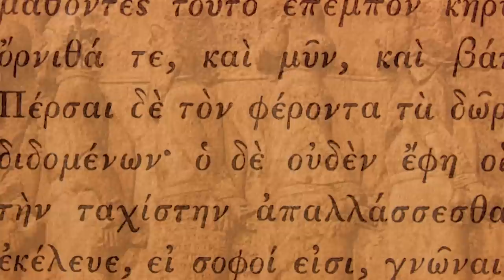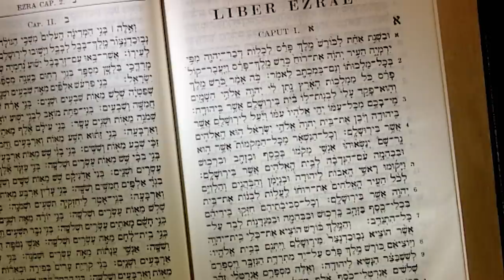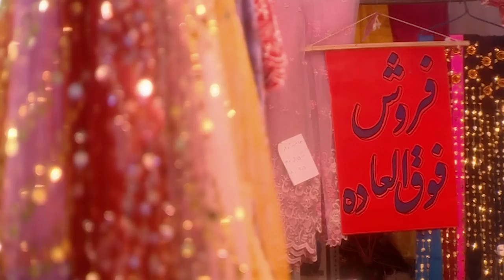The Mystery Of Persepolis: The Ancient City Of Gold | Lost World | Real History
Lost Worlds investigates the very latest archaeological finds at three remote and hugely significant sites - Angkor Wat, Troy and Persepolis. Lost Worlds travels to each site and through high-end computer graphics, lavish re-enactment and the latest archaeological evidence brings them to stunning televisual life. From the 900-year-old remains of Angkor Wat in the Cambodian jungle the staggering City of the God Kings is recreated. From Project Troia, in North West Turkey, the location of the biggest archaeological expedition ever mounted the lost city is stunningly visualised and finally from Persepolis the city and the great Persian Empire are brought to life.